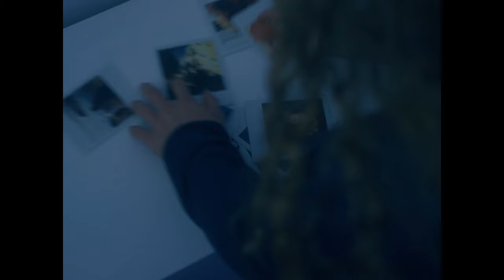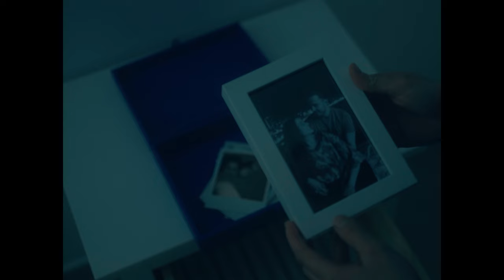Nuria López - LQPHS + Te Deseo Lo Mejor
Escucha “LQPHS + Te Deseo Lo Mejor” junto con mi segundo EP “Y No Fue” en cualquier plataforma digital:

Producción audiovisual por David Östgård de Davolto Visuals @davolto
Ayudante de producción: Marcus Östgård
Estilismo y dirección de arte por Nuria López
Guión: Nuria López, David Östgård, Marcus Östgård , Alejandra Suárez y Miriam Sánchez
Diseño gráfico del icono por Juanmo de Estoy Malite @estoymalite
Tipografía por Mono Wam @monowam
Protagonizado por Nuria López y Marcus Östgård

Nuria López @nurialopezmusica: voz, guitarra
El Migue: bajo, sintes
Vicente Climent @vicenteclimentbateria: Batería
Escrito por @nurialopezmusica
Producido por El Migue @elmigueproducer
Mezclado por Kevin Adkinson @adkinsound en Órbita Sonora @orbita_sonora_studio
Masterizado por Javier Roldón en Vacuum Mastering @vacuummastering

Millones de gracias a todos por aportar vuestro talento desde el cariño y el corazón 💙✨

Letra “LQPHS”:

Bailando entre la gente
Mándame una señal
De poco sirve no atreverse
Auténtico, eléctrico
Se acerca guerra mundial
Lo que podría haber sido

Letra “Te Deseo Lo Mejor”:

Hoy llueve, hoy llueve más que ayer
Hoy vuelve, hoy vuelve a anochecer
Pelean el bien y el mal

Vuelve a suceder
Otra vez, otra vez
Que vuelve a llover

Yo te guardo en mi cajón
Aunque me guardes rencor

La lluvia cae en el cristal
No puedo ver más allá
Se acerca un mal final
Tercera guerra mundial

Vuelve a suceder
Que te vuelvo a ver

Por favor, por favor
Porfa no mires atrás
Corre y vete ya de aquí
No te quiero ver sufrir

No dio tiempo a decir
Te deseo para ti
Lo mejor que pueda existir
Vuela hoy sin mí